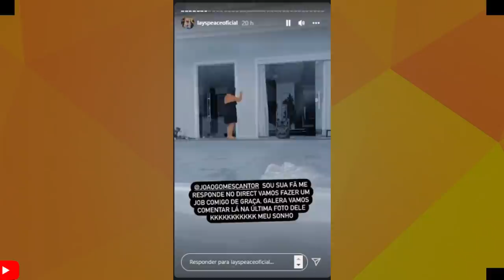ACOMPANHANTE DE LUXO FAZ PEDIDO A JOÃO GOMES- E O INESPERADO ACONTECEU NO SHOW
VAMOS FALAR DEJOÃO GOMES